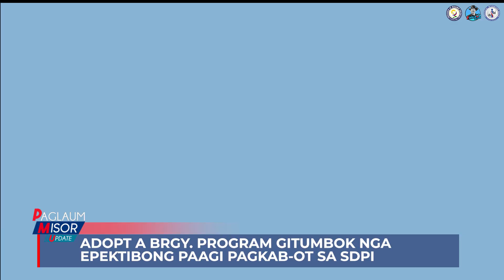ADOPT A BRGY. PROGRAM GITUMBOK NGA EPEKTIBONG PAAGI PAGKAB-OT SA SDPI